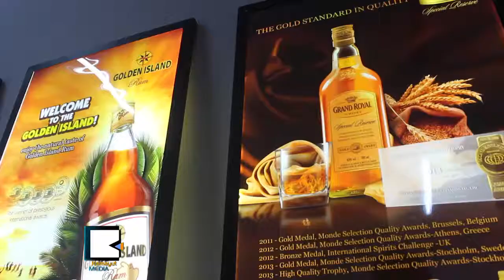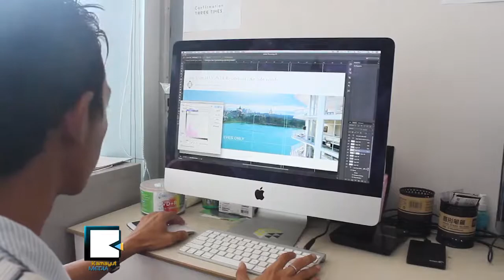သမားရိုးက်မွသည္ ဒီဂ်စ္တယ္ေၾကာ္ျငာလုပ္ငန္းဆီသို႔ ဦးတည္လာေနေသာ ျမန္မာေစ်းကြက္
နည္းပညာေတြ အရွိန္ျမင့္ေျပာင္းလဲလာခ်ိန္မွာ ျမန္မာႏိုင္ငံရဲ႕ ေၾကာ္ျငာေစ်းကြက္ကလည္း နည္းပညာေတြ အသံုးျပဳလို႔ ထံုးတမ္းစဥ္လာေၾကာ္ျငာကေန ဒီဂ်စ္တယ္ေၾကာ္ျငာလုပ္ငန္းဆီ ဦးတည္လာေနပါၿပီ။ ဒီဂ်စ္တယ္ LED မ်က္ႏွာျပင္ေတြ၊ LCD ဖန္သားျပင္ေတြနဲ႔ ေၾကာ္ျငာလုပ္ငန္းက ဘာေတြအ